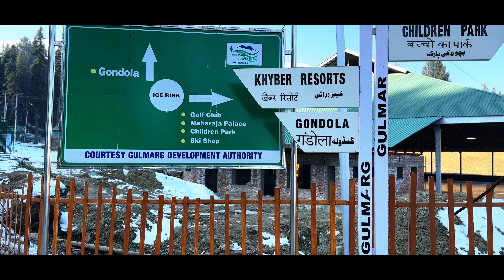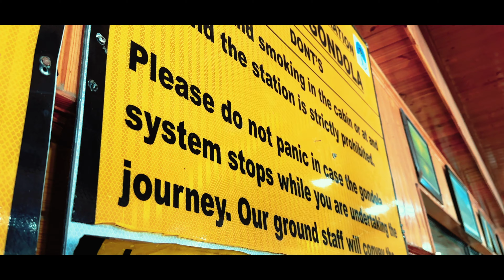Kashmir Travel Vlog : Gulmarg & Sonmarg | Nh vlogs | nh rider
Hai youtubers this is naghans,
welcome to my youtube life studio ,in this studio i will show you some beautiful places in all over India and explain about bikes and motovlogging